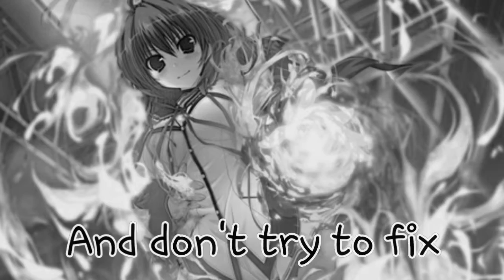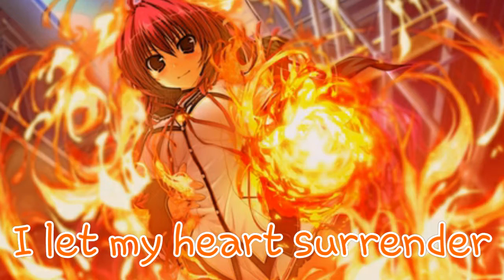Nightstep - Ring of Fire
A new Nightstep video up here. I hope you like it and enjoy this Nightstep d°-°b.
Various information and links below ~

 Please Read:
both audio and picture.